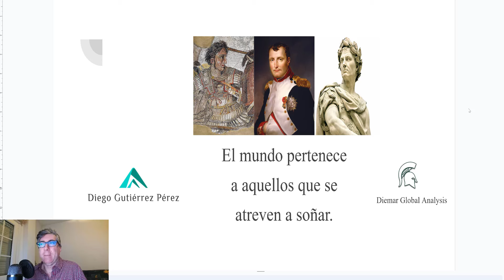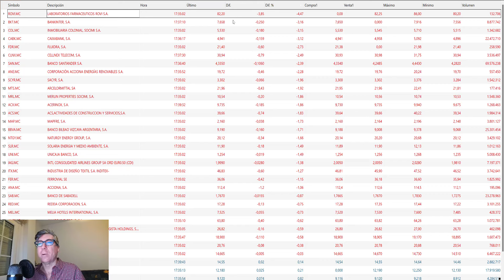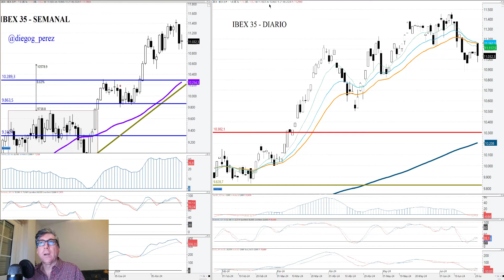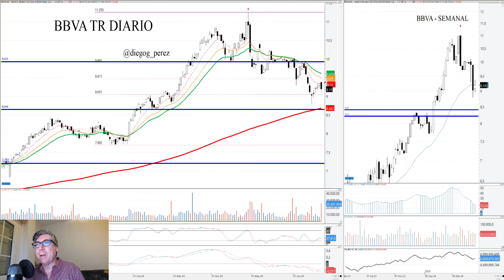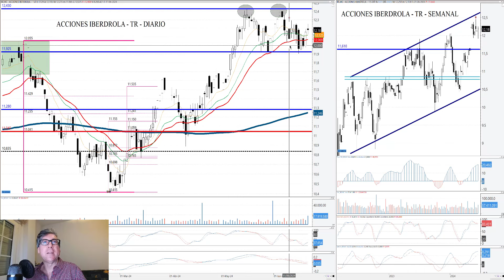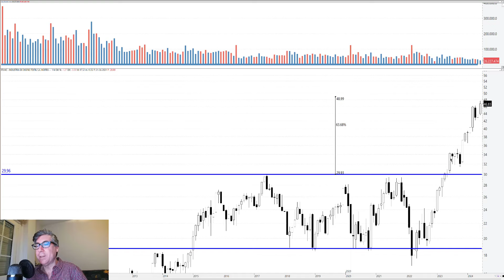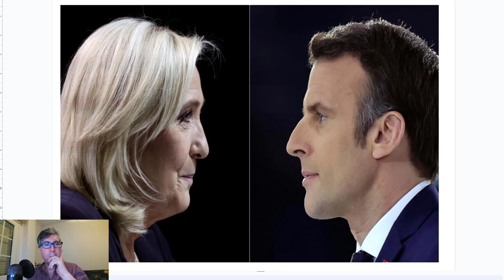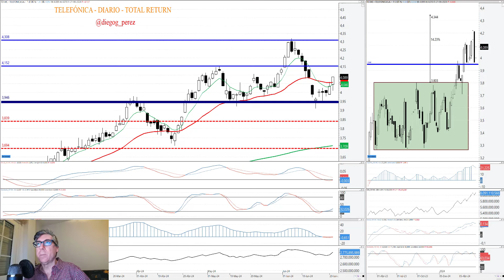Análisis de IBEX35, Santander, BBVA, Iberdrola, Inditex CaixaBank # Amadeus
Análisis Técnico de la evolución semanal (de 17 a 21 de junio) de Banco Santander, BBVA, Iberdrola, Inditex, CaixaBank, Amadeus IT, Telefónica e IBEX 35. Veremos los niveles a vigilar en la próxima semana, tanto si vamos a medio como a corto plazo.